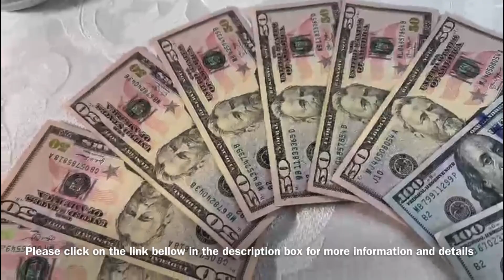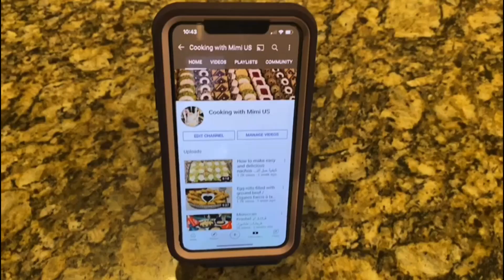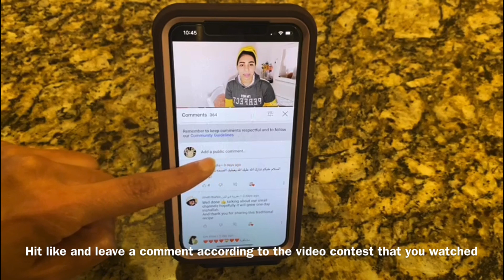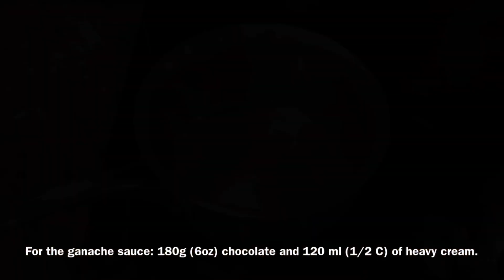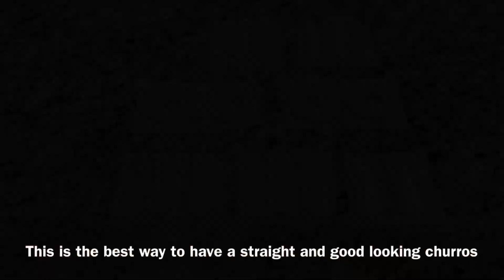شورو ساهل و لذيذEasy and delicious churros